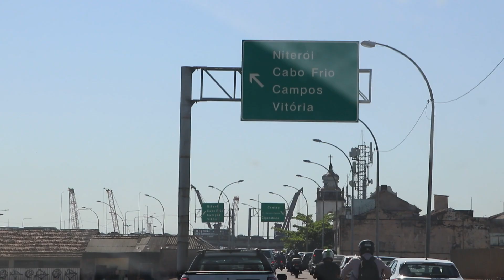Agentes de controle de Zoonoses de Niterói recebem capacitação para instalar ovitrampas na cidade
O tbt de hoje mostra a capacitação dos Agentes de Controle de Zoonoses de Niterói. A nossa equipe se encontrou com os profissionais na lona cultural Arthur Maia para explicar como realizar a instalação das ovitrampas na região em que eles atuam.

As ovitrampas são importantes para o Método Wolbachia, porque é a partir do material coletado nelas, que podemos analisar se os níveis de Wolbachia estão aumentando no território e, consequentemente, protegendo a população da dengue, Zika e chikungunya.

A gente conversou com um dos Agentes de Controle de Zoonoses que participou da atividade, Lucas Carvalho, e ele explica como acontece essa atividade, tão importante para o monitoramento da Wolbachia na região.